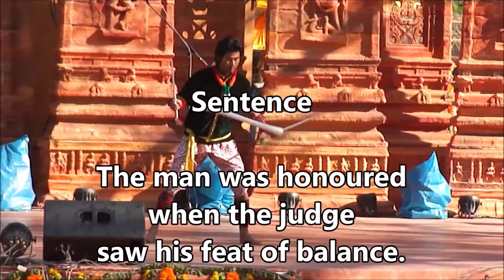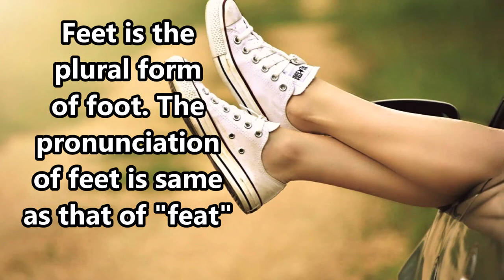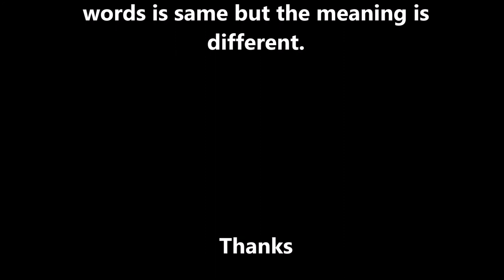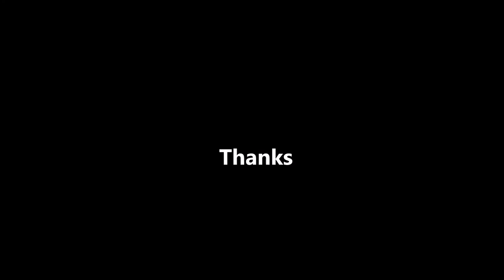Feat and Feet difference - Homophones - Improve Vocabulary - Foot and feet difference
Let's understand the three different words with the same pronunciation.
Some part of this video has been taken from the undermentioned video link which is allowed under CCA license.